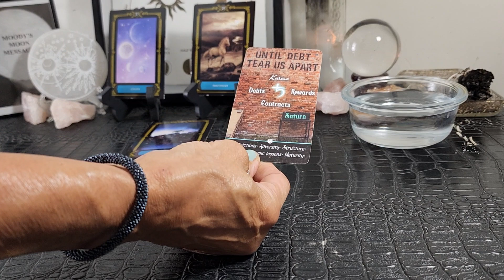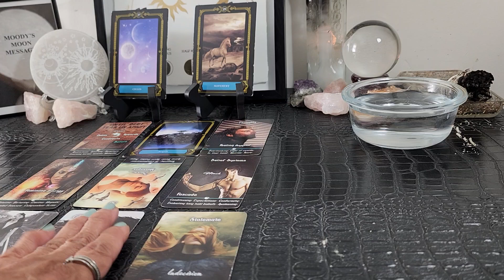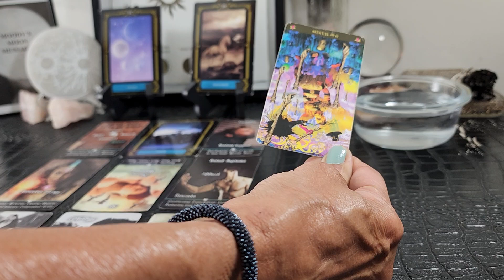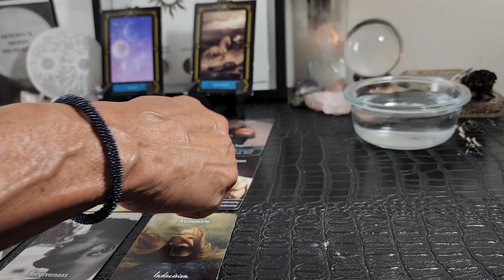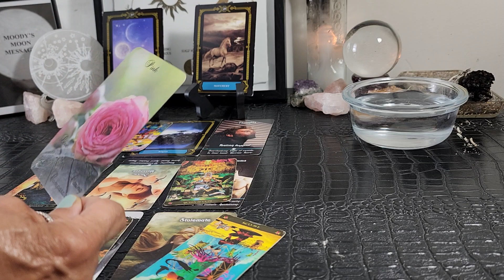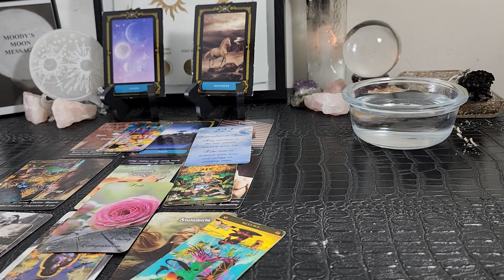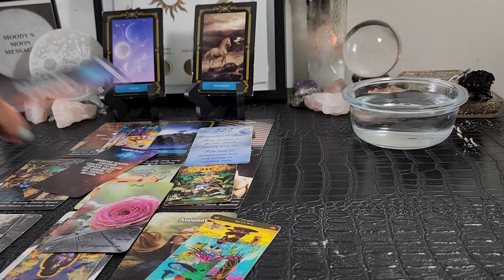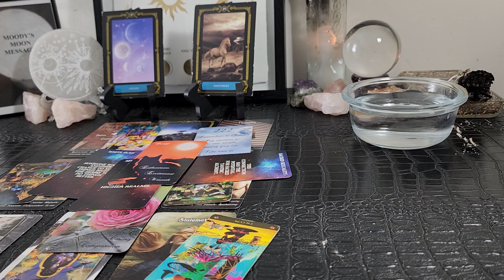Sagittarius♐🌑♍Feminine Energies Are Being Suppressed By The Past Love & Compassion Need An Outlet